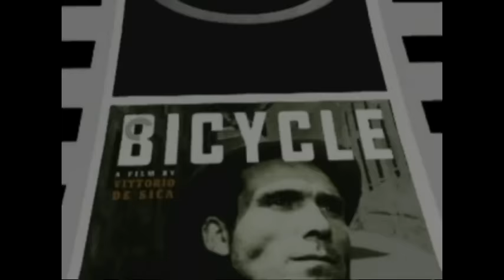DVDBeaver September 21st 2015 CONTEST